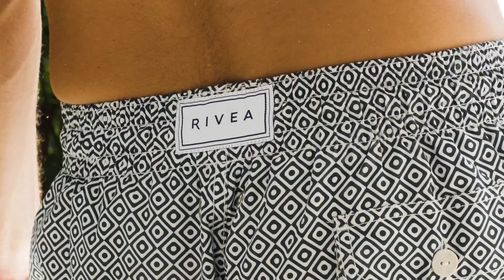Rivea |||| Inspired by the Riviera ~ From the sea for the sea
Rivea : Des maillots de bain 100% écoresponsables inspirés par la Riviera mêlant créativité, R&D et art.
Rivea conçoit des maillots de bain écoresponsables en Europe à partir de déchets collectés dans les mers et les océans, du tissu en plastique marin au bouton en granules océaniques dessiné par une artiste joaillière en passant par le pochon étanche en TPU (matière biodégradable).
Avec ses imprimés iconiques et sa coupe impeccable, le maillot de bain Rivea respire la liberté et la douceur de vivre de la Riviera. Telle une invitation à faire escale dans la carte postale, il évoque une  histoire de vacances teintées d’insouciance d’où jaillit une certaine idée de l’élégance, au bord de l’eau.
Pour toujours allier culture et créativité, Rivea a également le plaisir de présenter une collection signée par l’artiste Cédric Bouteiller faisant toute la place à des maillots œuvres d’art uniques. Une collection  haute en couleur mêlant d’une main de maître photographie, street art et art abstrait.
Rivea ne se contente pas de produire un maillot de bain 100% écoresponsable. Nous soutenons également des projets qui nous tiennent à cœur. Ainsi, pour chaque maillot de bain vendu, nous reversons 1 CHF (1 euro) à l’association Oceaneye.